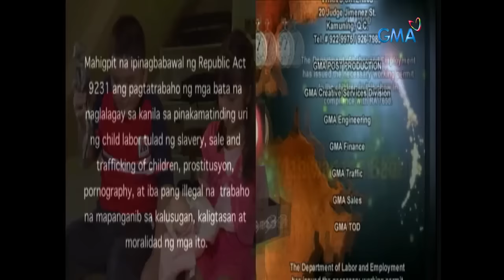Ang Mahiwagang Baul: Full Episode 40 (Stream Together)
Jewel (Sandy Talag) regrets swimming in the sea because of its saltiness, causing Lola Tacia (Carme Sanchez) to recall the tale of how the sea got salty.

‘Ang Mahiwagang Baul’ is an adventure-filled fantasy anthology starred by Eisen Bayubay, Sandy Talag, Carme Sanchez, John Feir, and Shamaine Buencamino. Watch the full episodes of AngMahiwagangBaul and other GMA programs